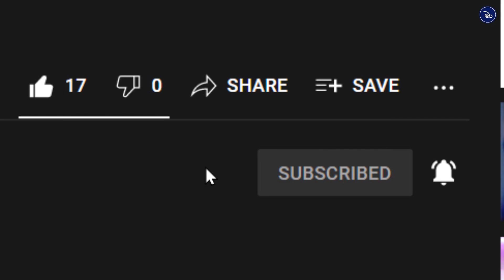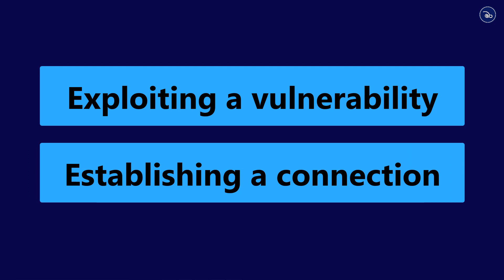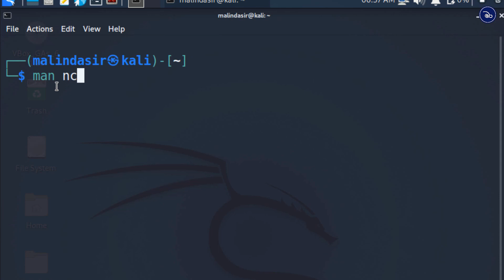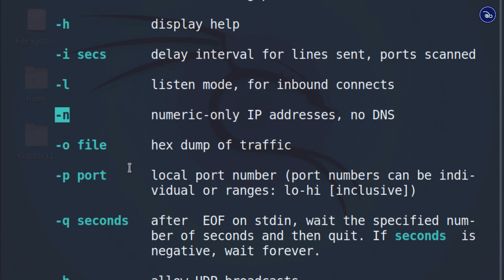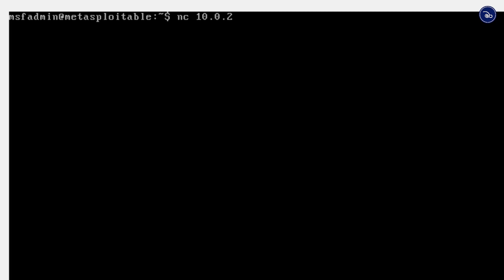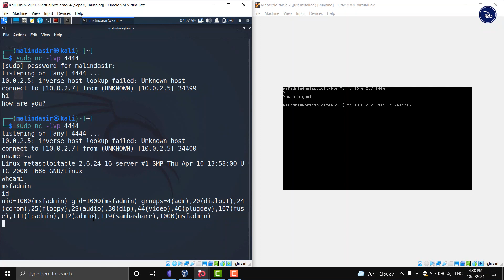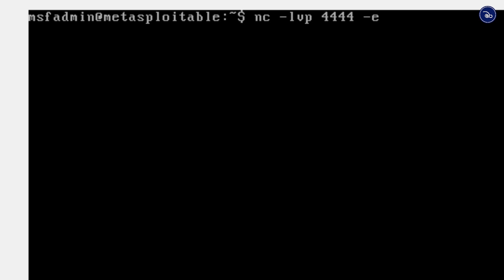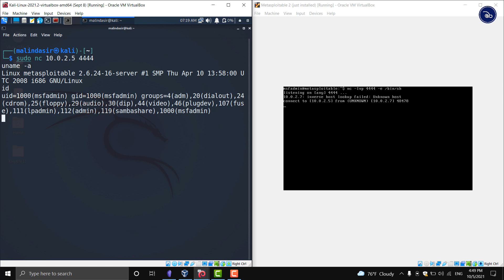understanding reverse shell and bind shell using netcat in sinhala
Hello Srilankan Ethical Hackers,

මේ වීඩියෝ එකේදි අපි සාකච්ඡා කරන්නෙ Reverse Shell සහ Bind Shell ගැන. ඒ වගේම අපි කථා කරන දේවල් ප්‍රායෝගිකව අත්හදාබලන්න අපි netcat භාවිතා කරනවා. netcat යොදාගෙන Reverse Shell එකක් ලබා ගන්න ආකාරයත් Bind Shell එකක් ලබා ගන්න ආකාරයත් අපි කරල බලනවා.

පහලින් දක්වා ඇති වීඩියෝ ටිකත් බලන්න

In this video, we are going to understand reverse shell and bind shell in ethical hacking Sinhala. we will use Kali Linux and Netcat with metasploitable 2 for our practical demonstration.